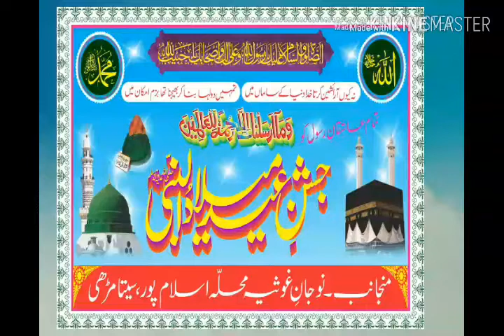Allama Maulana tabarak Hassan Chaturvedi Taqreer gosiya mohalla